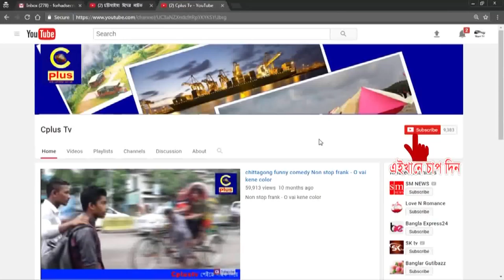ফটিকছড়িতে ছাত্রলীগের উদ্যোগে পবিত্র ঈদ-এ-মিলাদুন্নবী (স:) ও ফাতেহায়ে ইয়াজদহম উদযাপন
বাংলাদেশ ছাত্রলীগ ফটিকছড়ি  শাখার ব্যবস্থাপনায় পবিত্র ঈদ-এ-মিলাদুন্নবী ও ফাতেহায়ে  ইয়াজদহম উদযাপন উপলক্ষে খতমে কোরআন ও মিলাদ মাহফিল অনুষ্ঠিত হয়েছে।
২৪ ডিসেম্বর রবিবারে বিবিরহাট ১নং রোডস্থ প্রাঙ্গনে  উপজেলা ছাত্রলীগের আহবায়ক সাহেদুল আলম সাহেদের সভাপতিত্ত্বে এতে আমন্ত্রিত অতিথি ছিলেন উপজেলা আওয়ামীলীগ সাধারন সম্পাদক নাজিম উদ্দীন মুহুরী, বিবিরহাট বনিক কল্যান সমিতির সভাপতি দিদারুল বশর চৌধুরী দুদু, উত্তরজেলা ছাত্রলীগ সভাপতি বকতেয়ার সাইদ ইরান।
খতমে কোরআন ও মিলাদ মাহফিল শেষে মুসলিম উম্মার শান্তি কামনা করে দোয়া-মুনাজাত করা হয়।

এ সময় উপস্থিত ছিলেন কলেজ ছাত্রলীগ সভাপতি জামাল উদ্দীন, সাধারন সম্পাদক সাদেক আলী সিকদার শুভসহ ছাত্রলীগ নেতা কর্মীরা।